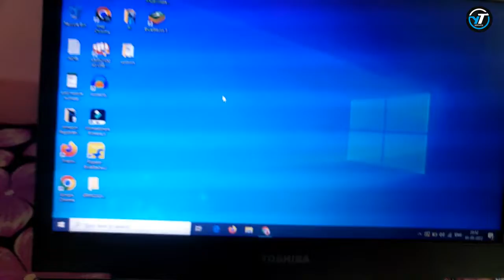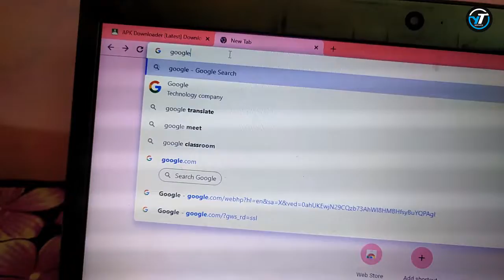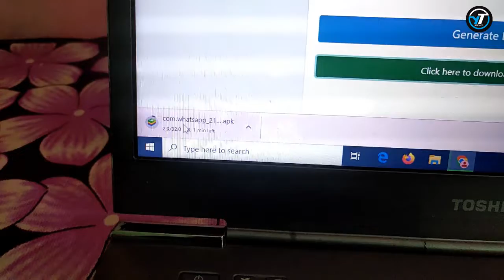How to download app without bluestacks | how to download app in laptop without bluestacks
Hi aaj ki is video me btaya hai ki aap laptop/pc me app download kr skte hai without app ke video ko full watch jrur kare jisse aapko full jankari mil sake
Thankyou

Cover Topic:-

how to download app in laptop
how to download app in pc
laptop me app download kre
laptop me app chalaye
pc me app kaise downlaod kre
pc me app chalaye
desktop me app chalaye
how to run app in laptop
how to run app in pc
app kaise chalaye laptop me
laptop me app download kaise kare
pc me app kaise donwload kare
how to run app in laptop without any software
without any software app run in laptop
ytservice
laptop app
pc app download
laptop app download
download